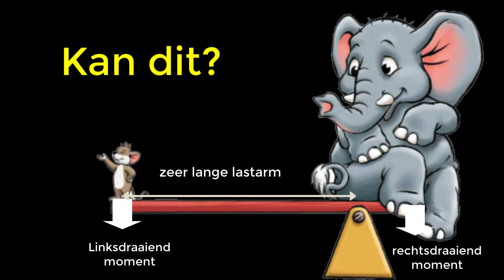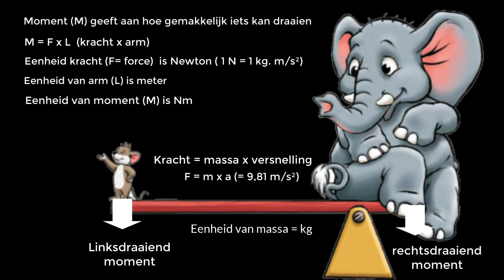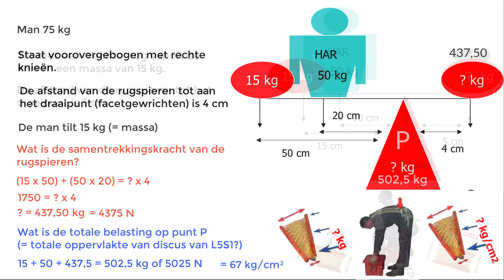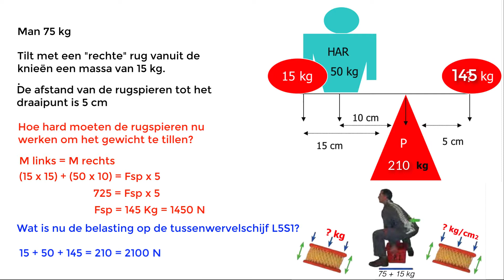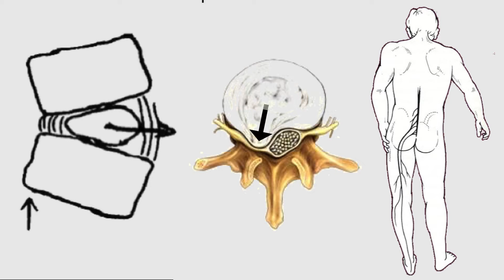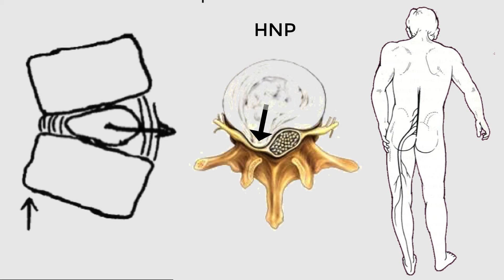Bewegingsleer: tillen en de belasting voor de rug deel 2.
In deze video volgen de uitwerkingen van de opdrachten uit deel 1.
Een gevolg van het (vaak) verkeerd tillen kan een HNP zijn. Ik leg uit wat dit is en wat er aan gedaan wordt